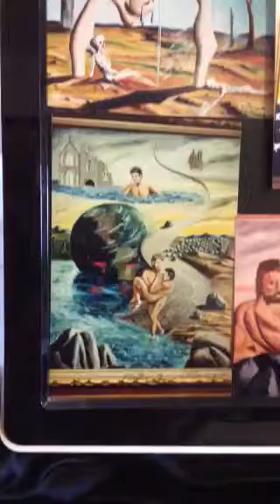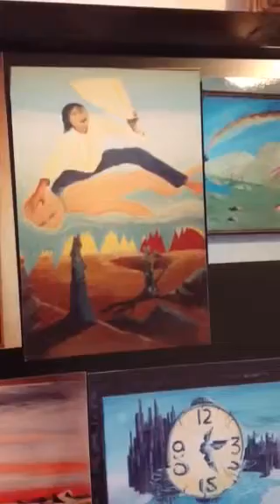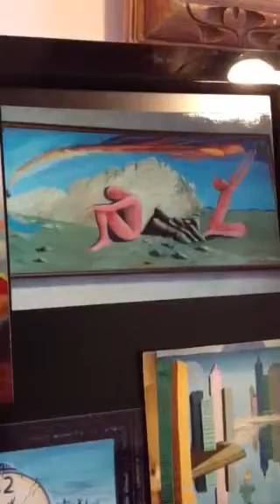Open your mind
Paintings that will make you think